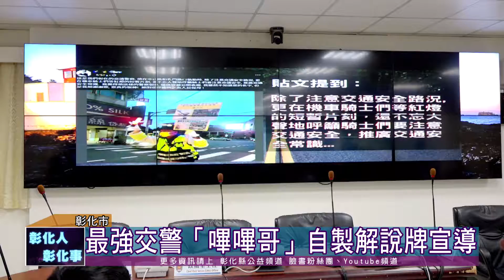110-09-15 好事彰揚 表揚敬業交通警察「嗶嗶哥」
彰化市區路口常看到有位警察手拿宣導標語，向在停等紅燈的民眾宣導交通安全，他並不是街頭藝人而是交通隊員江敦霖，縣長王惠美15日特別表揚，感謝他努力把握時間讓交通安全深植民心。
江敦霖是彰化縣埔心鄉人，連續30年皆獲各級主管予以甲等的優良考評。江敦霖自製交通安全標語牌，當街宣導行車要開頭燈、路口放慢車速等安全準則，活潑生動的內容令用路人耳目一新。